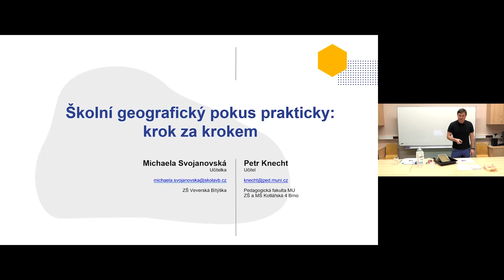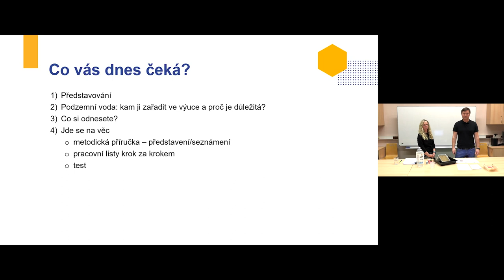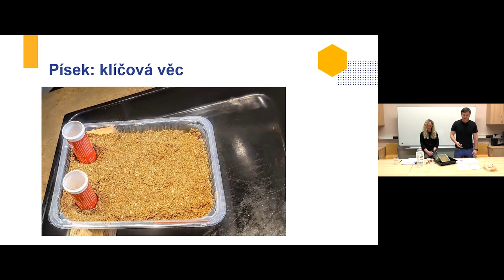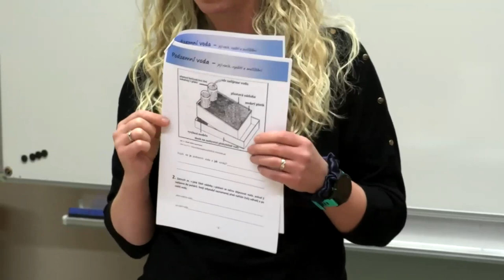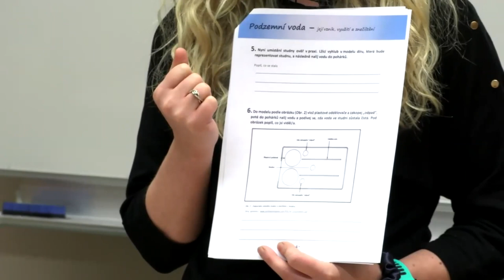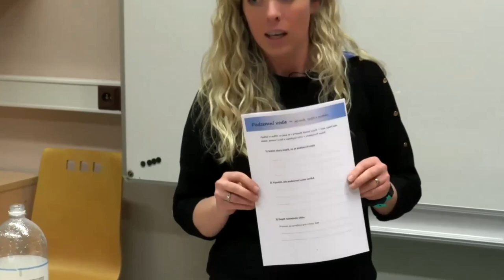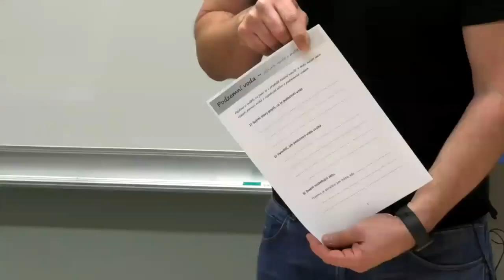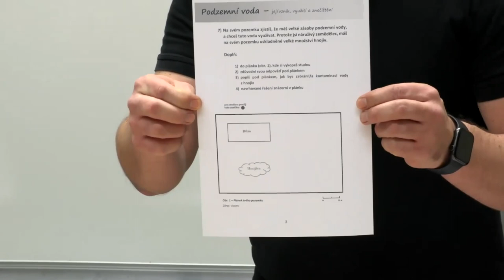PřV - Školní geografický pokus prakticky: krok za krokem - P. Knecht, M. Svojanovská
Lektoři: doc. Mgr. Petr Knecht, Ph.D., Mgr. Michaela Svojanovská

Cílem webináře je poskytnout učitelům inspiraci k zatraktivnění výuky zeměpisu. Nejprve z pohledu učitelů zeměpisu představíme různé možnosti, jak začlenit školní geografické pokusy do výuky. Poté popíšeme krok za krokem školní pokus nazvaný „Od deště ke prameni“ převzatý se svolením autorů z webového portálu Earth Learning Idea Jde o pokus, v němž žáci mají možnost hlouběji porozumět následujícím jevům v krajině: tvorba podzemních vod, vznik pramene, princip studny, znečištění podzemních vod a ochrana vodních zdrojů. V průběhu webináře ukážeme všechny potřebné pomůcky a materiály. Účastníkům webináře dáme k dispozici metodickou příručku upravenou pro potřeby českých učitelů a soubor pracovních listů určených pro žáky vč. závěrečného souhrnného testu. Pracovní listy provází žáky jednotlivými kroky celého pokusu. Žáci si do pracovních listů mohou formulovat své hypotézy a zaznamenávat odpovědi na položené otázky. Pokus jsme úspěšně vyzkoušeli v praktické výuce. Jsme přesvědčeni, že každý učitel, který se webináře zúčastní, bude schopen uskutečnit školní geografický pokus „Od deště ke prameni“ také ve své třídě.